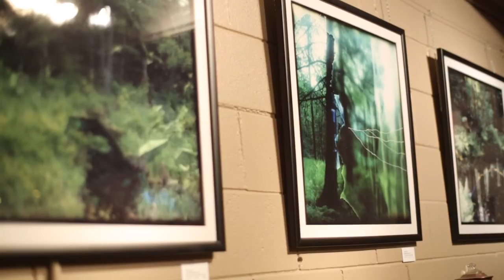Joshua Black Wilkins | BTS with Kate Tucker on "Let Me Go"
From the forthcoming Shape Color Feel documentary, renowned photographer and performing artist Joshua Black Wilkins talks about making the music video for "Let Me Go" with Kate Tucker.

Video by Miriam Bennett
Still photos by Emily B Hall
"Let Me Go" written by Kate Tucker and Allen Salmon.